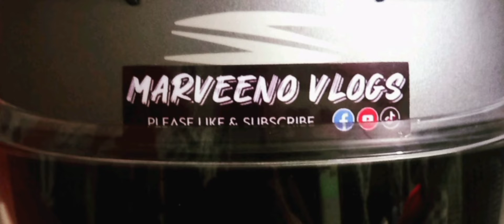STICKER PA MORE? | MARVEENO VLOGS